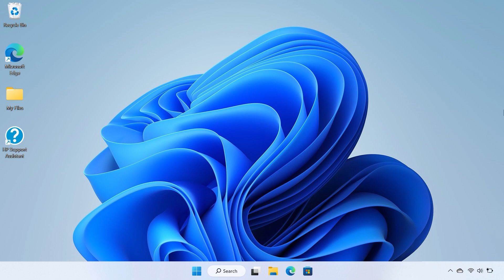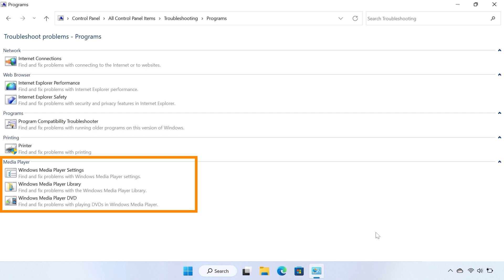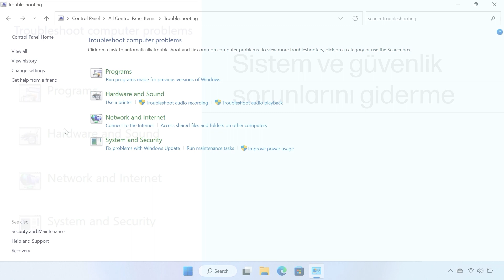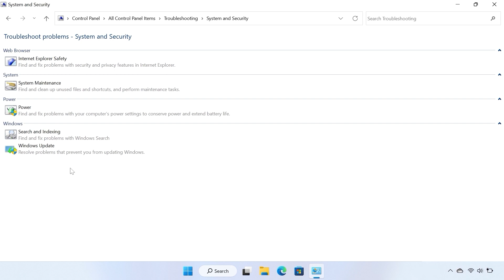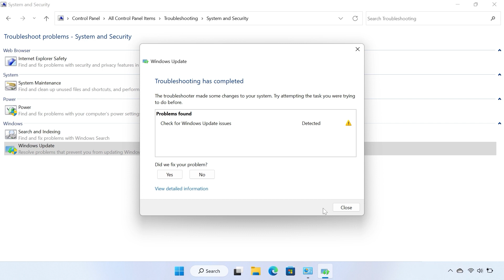Windows 11’de otomatik sorun giderme özelliğini kullanma | HP Dizüstü Bilgisayarlar | HP Support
Bu, Windows’ta çeşitli otomatik sorun gidericilere nasıl erişileceğine ve bunların nasıl kullanılacağına ilişkin öğretici bir videodur. Buna programlar, donanım ve ses, ağ ve internet ile sistem ve güvenlik sorun gidericileri dahildir.

Bölümler:
00:00 Giriş
00:40 Program sorunlarını giderme
01:38 Donanım ve ses sorunlarını giderme
02:27 Ağ ve İnternet sorunlarını giderme
02:54 Sistem ve güvenlik sorunlarını giderme